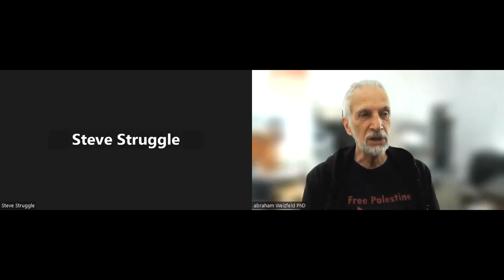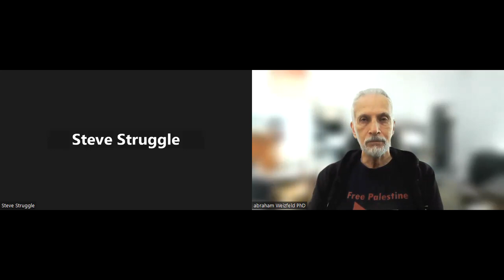Here & Now : 2 Proxy Wars = WWIII ? Steve Struggle & Dr Weizfeld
Second Proxy War = WWIII ?

The ongoing Occidental Crusade against the Oriental Third World cultures and Nations is based on a foundation of White Supremacism rooted in Protestant Theology.
The psychological break-down of the Israeli military mentality - engendered by the conscription of the youth for about 3 years both men and women - is the bubble that was pierced in the advance of occupied Palestine by the Al-Quassam Brigade on three fronts, land, air and sea.
  The burst bubble of White Supremacism held to be impenetrable,  mightier, superior, righteous and immune from internal law in impunity, is now cracked up and lies in shambles on the road that the Zionist Merkara IV tank rides on, as if such remains can be forgotten.
  The irrational drive to genocide the Palestinians is similar to the Nazi protocol of cremating the bodies of their victims in order to hide the crime and so allow its agents to forget the crime.